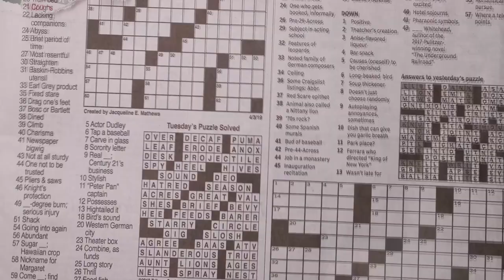LA TRAICIÓN QUE DESTRUYÓ UNA CARRERA | RECAP #7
El día de hoy gente analizaremos como la traición a Isaiah Thomas puso fin a su carrera y fue clave para su situación actual.